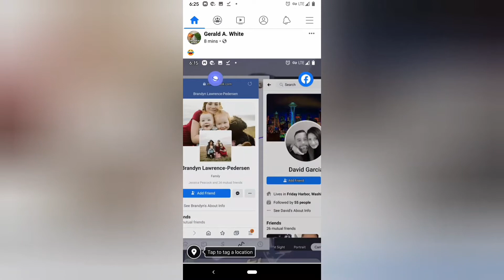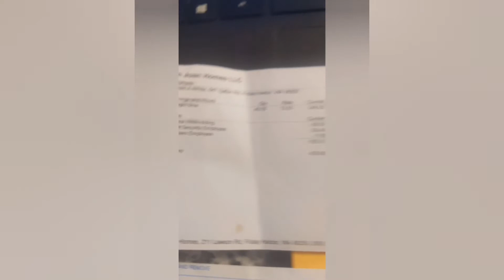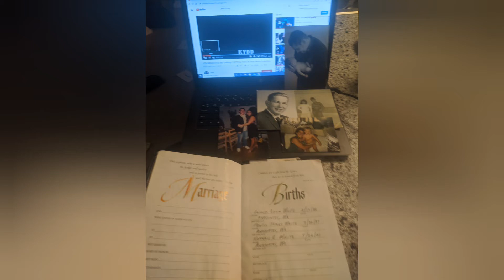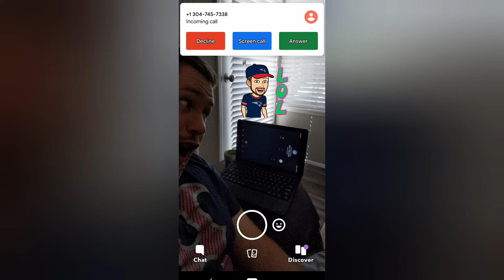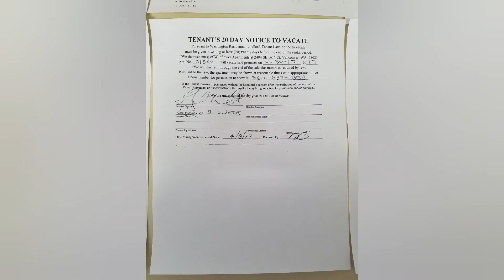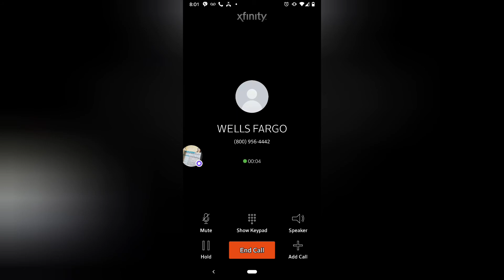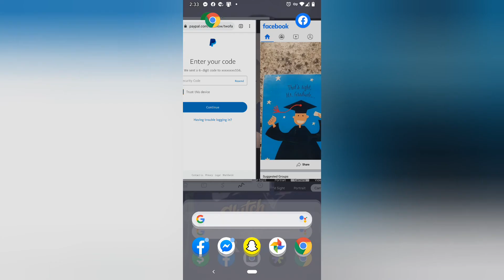art. Lol so bored 😂